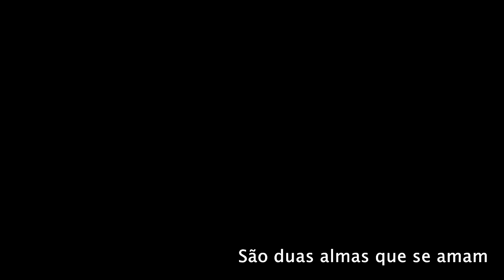Jean and Lydia Tell it to the bees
Song: From the Heart